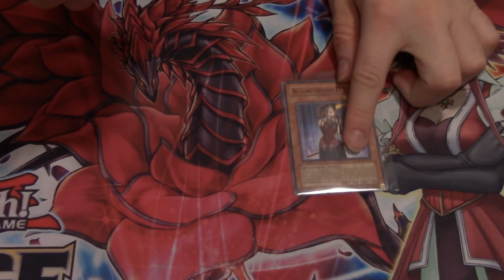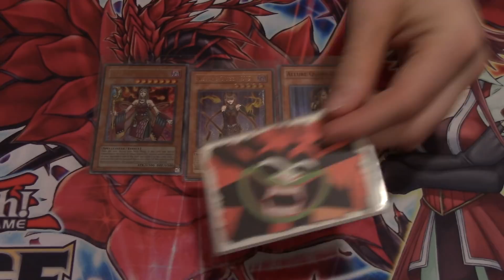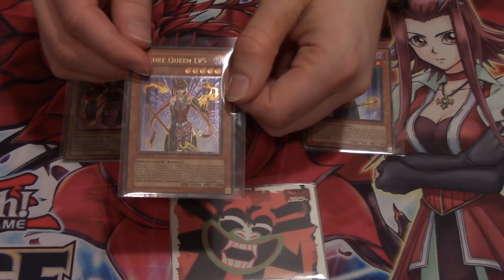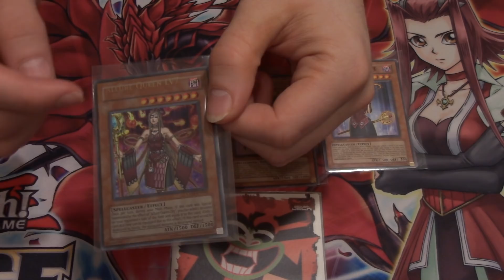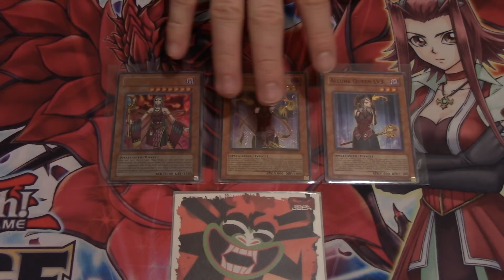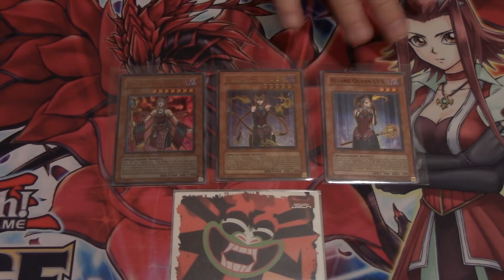Every Card Has a Story: My Allure Queens